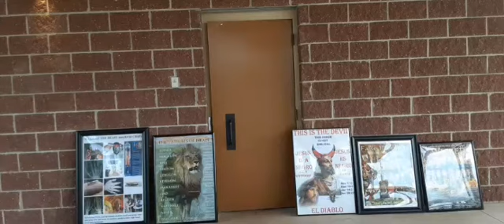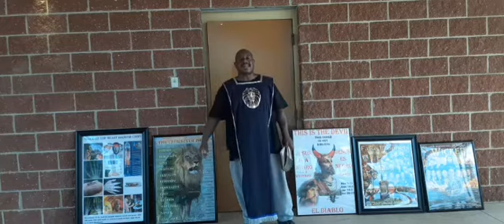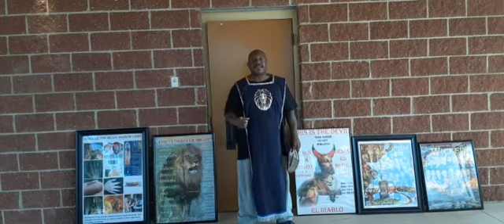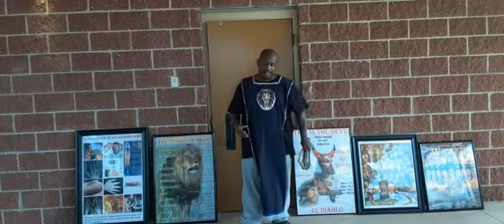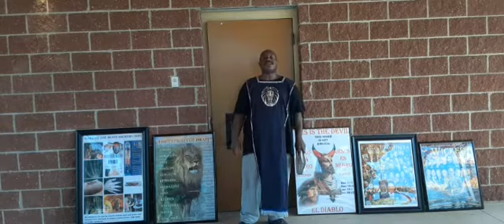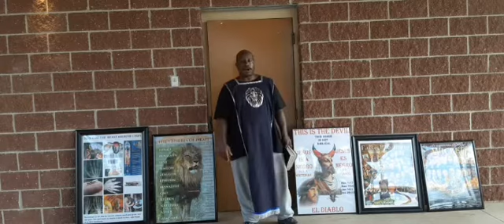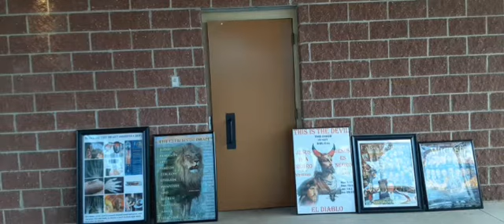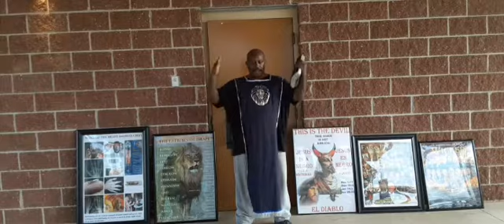YAHAWASHI IS WORTHY OF PRAISE & WORSHIP